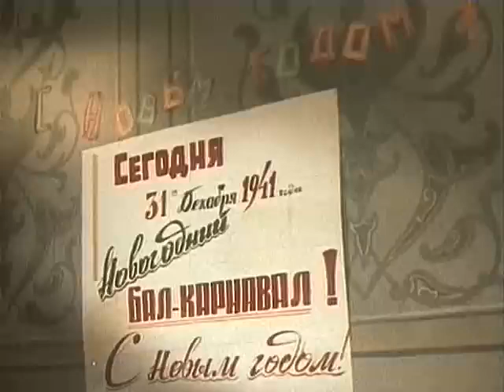"Мой добрый папа" (12+, драма)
(Публикация фильма посвящена краевой онлайн киноакции «Отец – герой экрана»)
Режиссер: Игорь Усов
В ролях: Александр Демьяненко, Людмила Гурченко, Константин Корнаков, Александр Арутюнов и др.
Элегическое повествование от лица мальчика Пети, который вспоминает о своей счастливой предвоенной жизни в Баку, о папе, композиторе и дирижере, вечно суетящейся маме, о младшем братишке Бобе. Но началась война, и всему нехитрому счастью пришел конец. А папа ушел на фронт и не вернулся. Уходя на фронт, отец десятилетнего Пети велел ему всегда быть добрым к людям,
помогать им в трудностях и беде. Не вернулся отец домой, погиб в бою. Но его слова навсегда запали в душу мальчика, стали принципом его жизни.